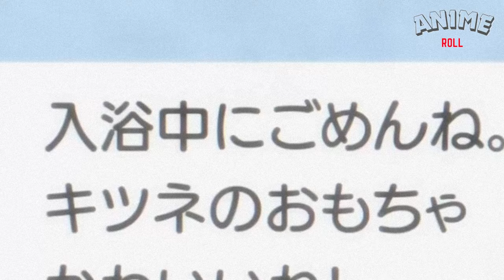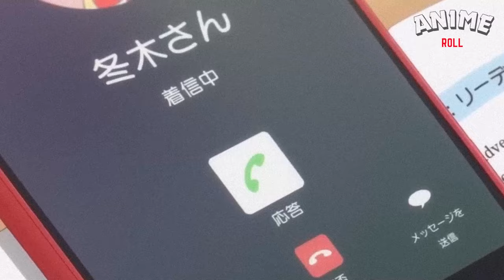Tokyo Bro Met Cute Hokkaido Girls Anime Recap 4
Just days after the exciting ski trip, a severe blizzard hits Hokkaido, making Tsubasa's walk to school a tough challenge, especially as he's still sore from the trip. Fortunately, Minami and her friendly mother come to his rescue, offering him a ride. However, what starts as a simple trip quickly turns into a hilarious and chaotic adventure!

After school, Tsubasa, Minami, and the intriguing Sayuri Akino spend the afternoon together at the shopping mall, where Sayuri tries to get closer to Minami, sparking new friendships and fun moments.

The day wraps up with a surprising twist when Minami gives Tsubasa a call from her cozy, warm bath, catching him off guard. Join us for a heartwarming and humorous episode filled with friendship, laughter, and unexpected surprises!